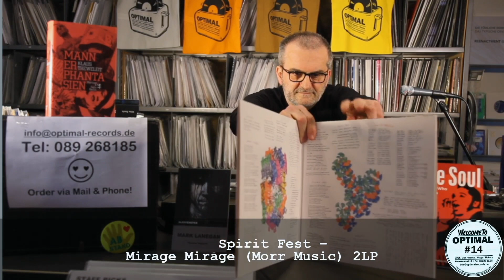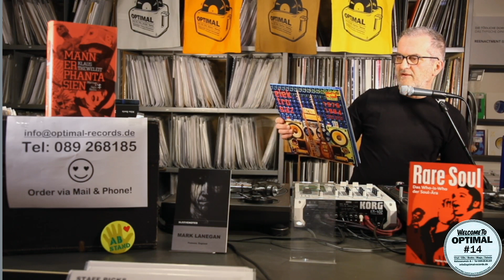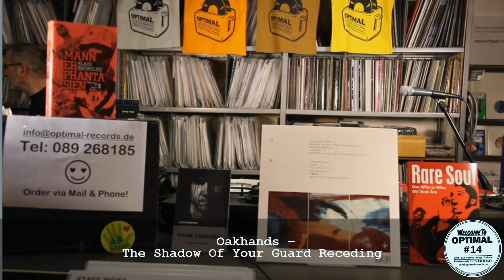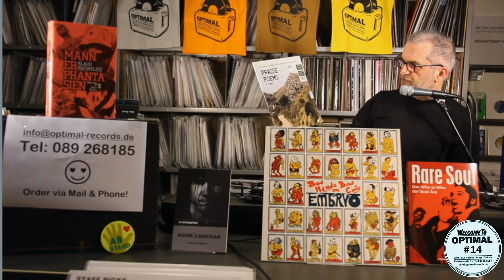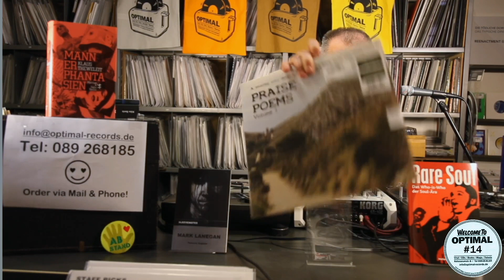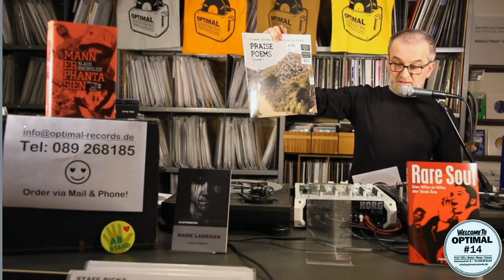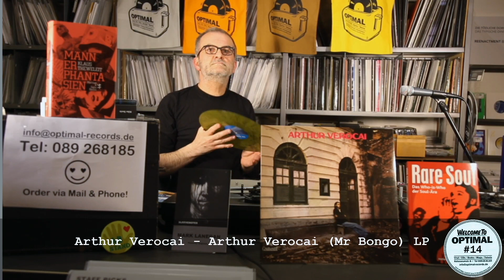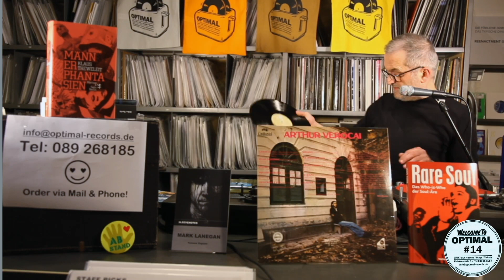Home Order Optimal Television #14